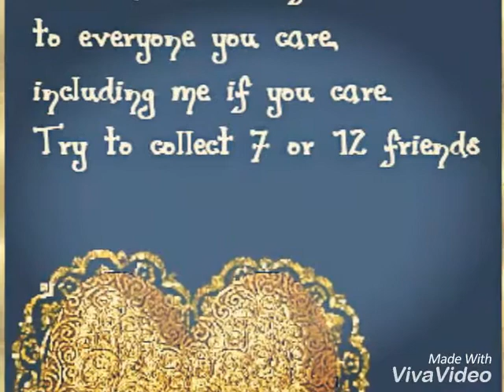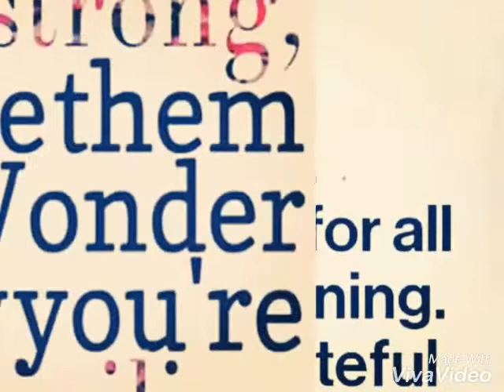Keith Boyce Amazing Grace (Tv version)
Hey all